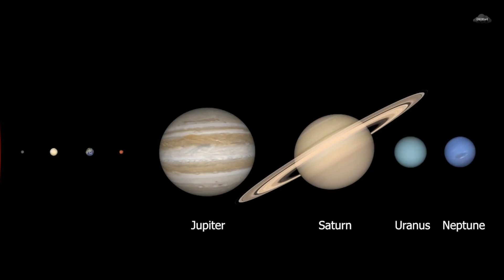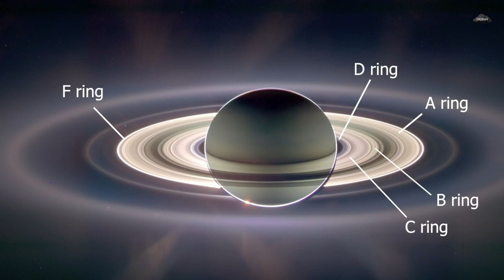Earth Ring Disappeared. How? | পৃথিবীর বলয় বিলুপ্ত হলো কিভাবে?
মেঘাচলের আজকের ইপিসোডটি হলো Earth Ring Disappeared. How? | পৃথিবীর বলয় বিলুপ্ত হলো কিভাবে? Solar System এর বর্তমানে ৪টি Planet এর Ring আছে। একসময়ে Earth এর Ring ছিল, যা ধ্বংস হয়ে Moon গঠিত হয়েছে। ভবিষ্যতে Mars Planet এর Ring হবে। আশা করি আজকের ইপিসোডটি আপনাদের ভালো লাগবে।

Anti-Piracy Warning:
This content is copyrighted to Meghachol. Legal action will be taken against those who violate the copyright of the following material presented.